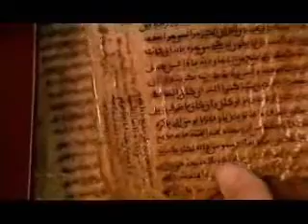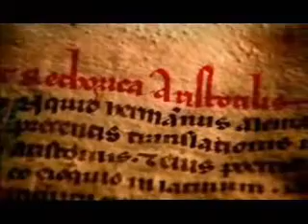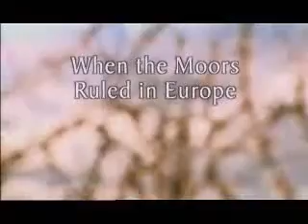When Muslims Ruled In Europe pt 3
When Muslims Ruled In Europe history historic terorist terror terrorist extremist 911 radical islam moslem israel pla arab judaism jesus mary queen king war ancient education school paper